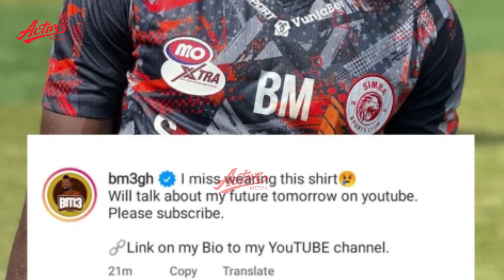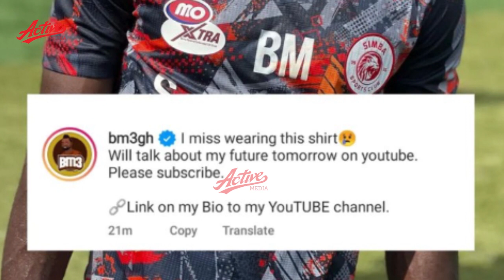USAJILI: BERNARD MORRISON AFUNGUKA RASMI AWEKA WAZI KESHO NDIO ATASEMA WAPI ANAENDA